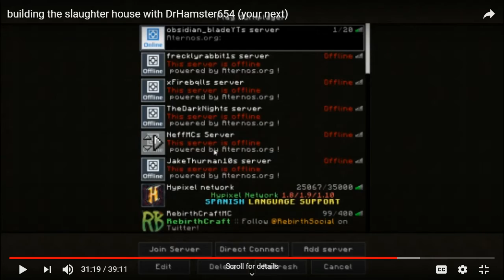I found the First Video I Ever Appeared In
Hello DrHamster Here, today I showcase the first ever video I appeared in. and its cringe